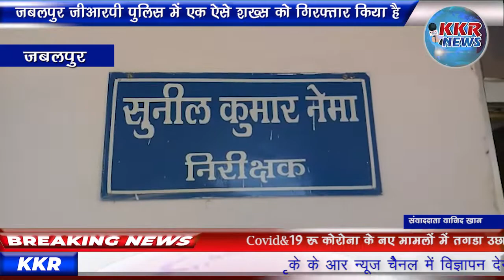जबलपुर जीआरपी पुलिस में एक ऐसे शख्स को गिरफ्तार किया है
जबलपुर जीआरपी पुलिस में एक ऐसे शख्स को गिरफ्तार किया है जो ट्रेनों में चेकिंग स्टाफ का नाम बता कर यात्रियों से ठगी करता था और उनका सामान गायब कर देता था पुलिस को लगातार इस शख्स की तलाश थी जीआरपी पुलिस और आरपीएफ पुलिस ने मिलकर एक टीम बनाई और इस शख्स की तलाश में जुट गई पता शादी करने के बाद यह शख्स जबलपुर के मदन महल स्टेशन के पास पकड़ा गया पंकज चौक से नाम का यह युवक होशंगाबाद जिले का है और यह रेलवे की एक कैंटीन में वेंडर का काम करता था जीआरपी थाना प्रभारी सुनील नेमा   ने बताया कि ट्रेन में चढ़ते था और ट्रेन में बैठे यात्रियों को चेकिंग के नाम पर उनसे रुपये मांगता था और उनका सामान चुरा कर फरार हो जाता था। जीआरपी पुलिस ने यह भी बताया कि आरोपी पंकज चौकसे पर होशंगाबाद थाने में आपराधिक मामले दर्ज हैं उससे कुल रकम   27000 हजार नगद बरामद की है
इस पूरे मामले में चौकी प्रभारी मदन महल राजेश राज की अहम भूमिका रही

बाइट-सुनील नेमा जीआरपी थाना प्रभारी